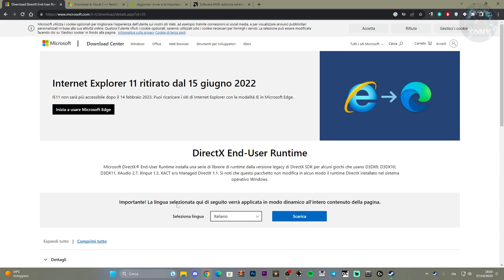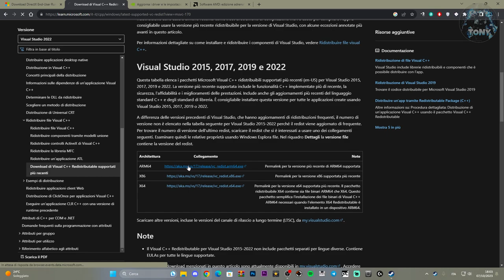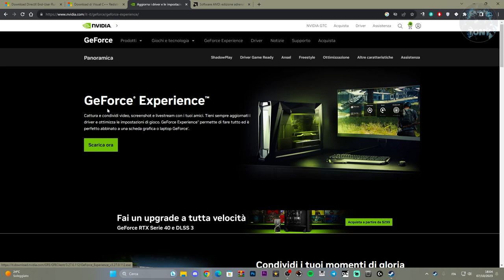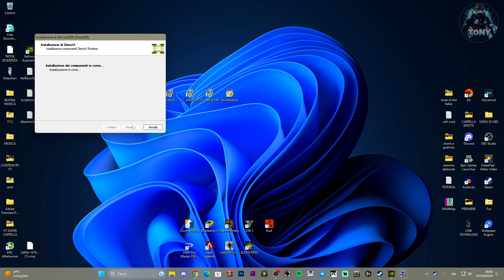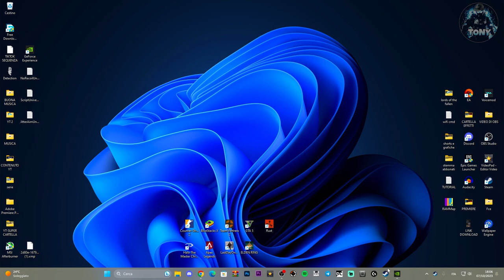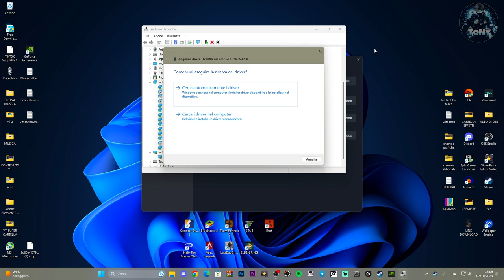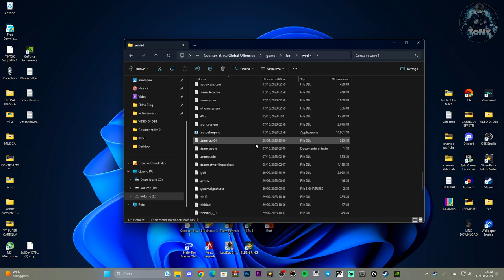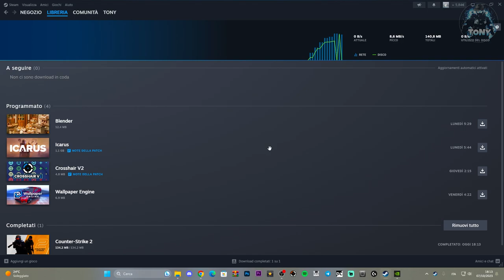Come risolvere i problemi di crash, freeze e chiusura del gioco senza motivo su Counter Strike 2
MIO REFCODE:563685ph1

PC:
MOBO: B450 GAMING PLUS
CPU: R5 3600
GPU: 1660 SUPER
RAM: 16 GB
CASE: 4000D AIRFLOW CASE CORSAIR

VIDEO TUTORIAL
               GAMES---TECH---MICROSOFT